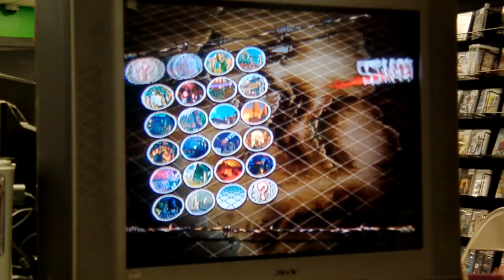Dagon (Hakan) v LuckyD (Dhalsim)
Important things that I learned from this set:
-CC against teleport/fireball mixups does not work too well.
-Dhalsim can punish LK oil from full screen on reaction.
-At 4:49, BrawlKarter whistled and made me think that I was stunned. IF UNSURE, BLOCK ANYWAY.
-Don't walk away from Dhalsim if you manage to get in on him.